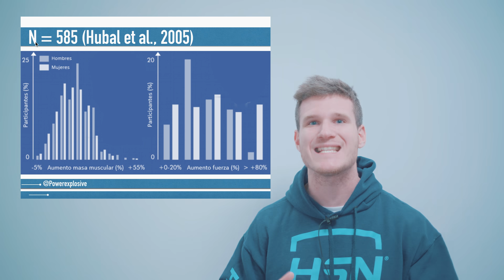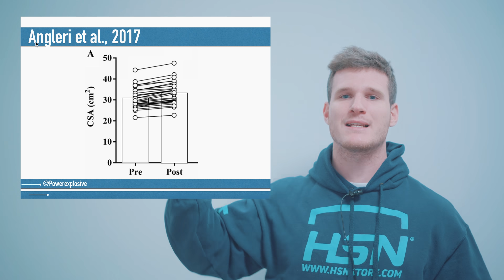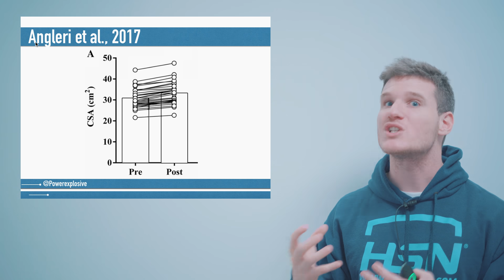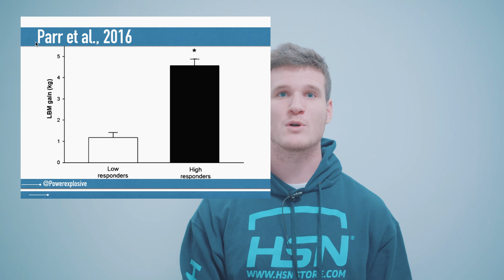RUTINAS DE INTERNET: INTOLERABLE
✏ Centro Powerexplosive ¡Contacta con nosotros!

Muy buenas compañeros! En este vídeo vamos a hablar sobre las rutinas de internet no individualizadas y por qué no debemos utilizarlas en la gran mayoría de los casos.

Un abrazo!

Algunos datos interesantes para los más curiosos :)

Hubal, M. J., Gordish-Dressman, H. E. A. T. H. E. R., Thompson, P. D., Price, T. B., Hoffman, E. P., Angelopoulos, T. J., ... & Zoeller, R. F. (2005). Variability in muscle size and strength gain after unilateral resistance training. Medicine & Science in Sports & Exercise, 37(6), 964-972.

Angleri, V., Ugrinowitsch, C., & Libardi, C. A. (2017). Crescent pyramid and drop-set systems do not promote greater strength gains, muscle hypertrophy, and changes on muscle architecture compared with traditional resistance training in well-trained men. European journal of applied physiology, 117(2), 359-369.

Erskine, R. M., Jones, D. A., Williams, A. G., Stewart, C. E., & Degens, H. (2010). Inter-individual variability in the adaptation of human muscle specific tension to progressive resistance training. European journal of applied physiology, 110(6), 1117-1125.

Parr, E. B., Camera, D. M., Burke, L. M., Phillips, S. M., Coffey, V. G., & Hawley, J. A. (2016). Circulating MicroRNA Responses between ‘High’and ‘Low’Responders to a 16-Wk Diet and Exercise Weight Loss Intervention. PloS one, 11(4), e0152545.

Bonafiglia, J. T., Rotundo, M. P., Whittall, J. P., Scribbans, T. D., Graham, R. B., & Gurd, B. J. (2016). Inter-Individual Variability in the Adaptive Responses to Endurance and Sprint Interval Training: A Randomized Crossover Study. PloS one, 11(12), e0167790.

Izquierdo, M., Ibanez, J., González-Badillo, J. J., Häkkinen, K., Ratamess, N. A., Kraemer, W. J., … & Gorostiaga, E. M. (2006). Differential effects of strength training leading to failure versus not to failure on hormonal responses, strength, and muscle power gains. Journal of Applied Physiology, 100(5), 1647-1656.